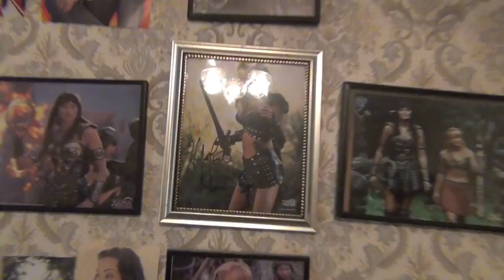NAMING OUR BABY NIPPLES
I saw Maleficent with my dad and then John picked me up and I went to my mom's house to visit.